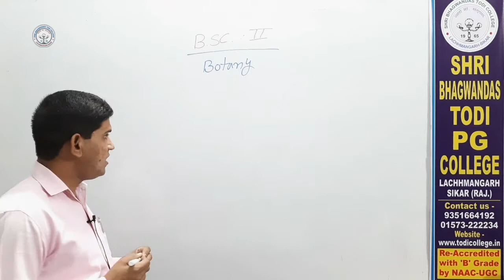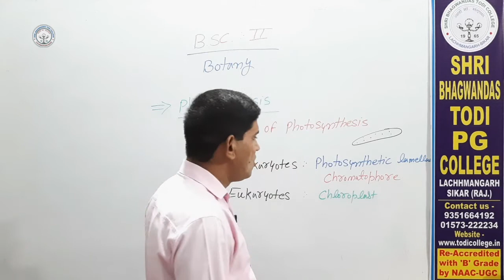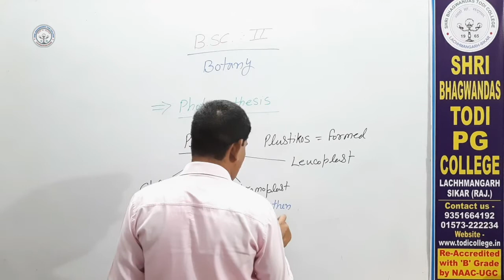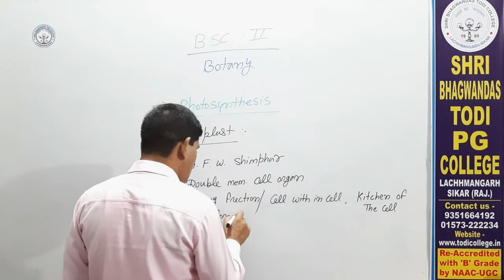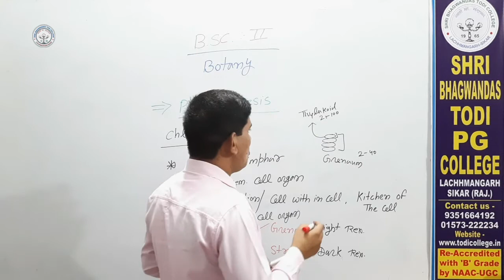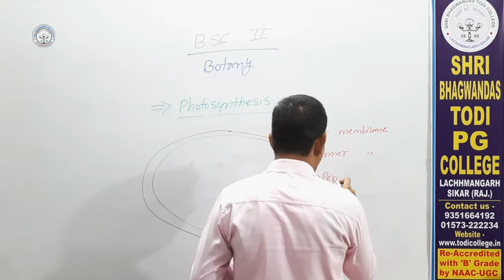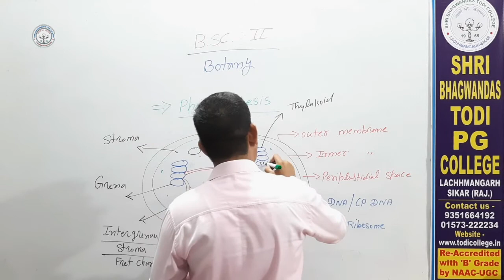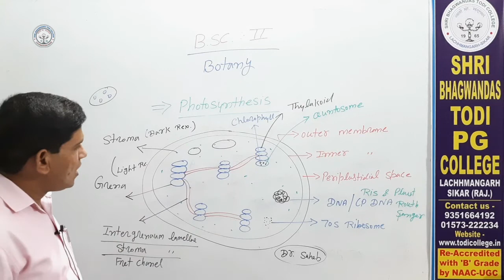B. Sc. 2nd Year | Botany | Photosynthesis - 2 | Sushil Tak | Shri BhagwanDas Todi College